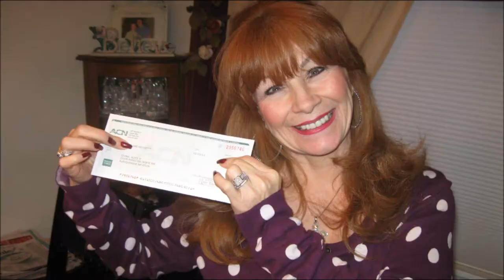Marry You. Please like n Subscribe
OllieOlona Production